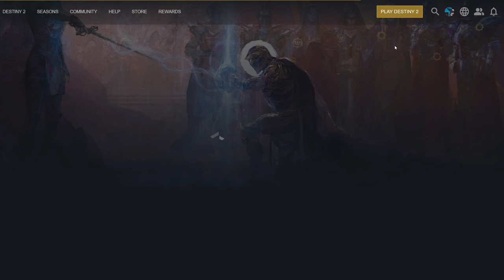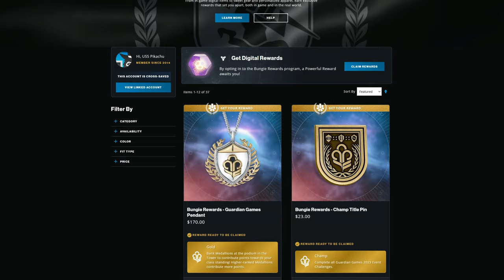FINAL Loot Warning: Grab These Before They Are GONE (Season of the Deep Prep) | Destiny 2 Guide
Season of the Deep is a couple days away. To make sure you don't miss out on loot, do these simple things. This is all optional. Just a heads-up on what will be leaving. As for final farms/preparations. you don't need to do that. Don't worry about grinding armor, weapons, etc. Just make sure you have room in your vault, claimed all your engrams and bright dust, and then come back refreshed for the new season!

Sections:
00:00 - Intro
00:08 - Season Pass Loot and Challenges
01:09 - Vendor Rewards and Engrams
01:33 - Weapons Leaving: Trials and NFs
01:58 - Weapons Leaving: Rose
02:10 - Guardian Games Loot
02:27 - Crafting Weapon Leveling
02:36 - Triumphs, Titles, and Seals
02:59 - Rahool's "Secret Stash"
03:06 - Armor Synthesis Bounties
03:26 - Last Minute Loot Farm: Spire of the Watcher
03:51 - Optional and Discouraged: Bounties, Artifice Armor, Alloy
04:13 - Summary